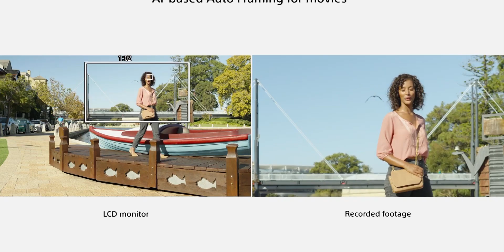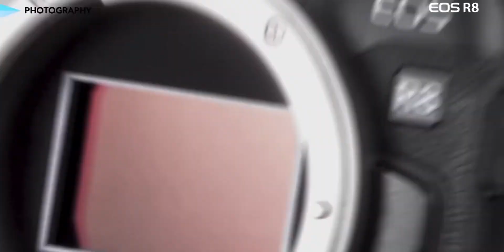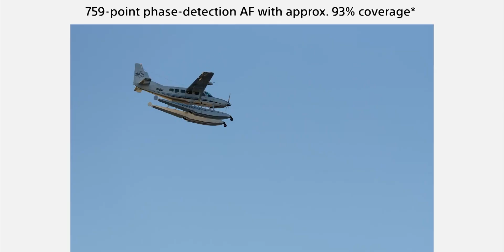เปรียบเทียบกล้อง Sony A6700 VS Canon R8 Mr Gabpa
เปรียบเทียบกล้อง Sony A6700 VS Canon R8
- กล้องมิเรอร์เลส Mirrorless Camera รุ่น Canon EOS R8 (Body) (ประกันศูนย์) by Fotofile
- Sony Camera Alpha A6000 Kit 16-50mm Black (ประกันศูนย์ 1 ปี)
- Sony A6500 กล้องดิจิตอล mirrorless (ประกันศูนย์)
- Canon EOS RP Mirrorless Camera [กล้องมิลเลอร์เลส] - ประกันศูนย์ - ผ่อนชำระได้
- Canon Lens RF 50 mm. F1.8 STM
เมมโมรี่การ์ด Sony SDXC 64GB UHS-II
ขาตั้งกล้อง SLIK STAND POD โมโนพอดแบบมีขาตั้งเสริม

- แอปมือถือ สำหรับกล้อง Sony A7III ถ่ายเซลฟี่ตัวเองได้ไม่ต้องพึ่งหน้าจอ App Sony Imaging Edge Mobile
- Sony A 5100 ยังน่าใช้อยู่ กล้องราคาไม่เกิน 15,000 บาท